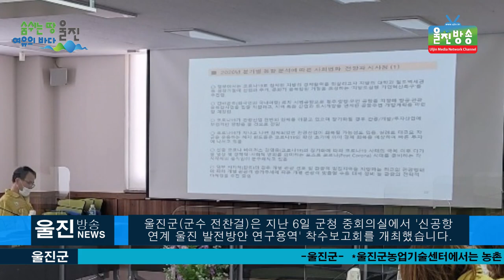울진군, 신공항 연계 지역발전 초석 다진다 - 울진 발전계획 수립 및 미래 전략 사업 발굴 -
울진군, 신공항 연계 지역발전 초석 다진다
l 울진 발전계획 수립 및 미래 전략 사업 발굴
(기자)
울진군(군수 전찬걸)은 지난 6일 군청 중회의실에서
‘신공항 연계 울진 발전방안 연구용역’착수보고회를 개최했습니다.

 이번 용역에서는 울릉공항(2025년) 개항과
대구경북통합신공항(2028년) 이전 시기에 맞춰
울진의 발전계획 수립과 미래 전략사업을 발굴하게 됩니다.

 울진군은 신공항으로의 편리한 접근을 위한
동서횡단 철도(충남 보령~경북 문경~울진) 및
동서5축 고속화 도로(충남 서산~경북 예천~울진) 건설 등
광역교통망 확충과 공항이용 관광객이 울진을 찾을 수 있는
대규모 관광개발 전략을 마련할 계획입니다.

 또한 울진비행장과 주요 관광지를 활용한 힐링 헬기투어
상품개발, 비행·관제·정비·교육 기능을 아우를 수 있는
종합항공훈련센터 건립도 검토할 계획입니다.

 연구용역 수행기관인 (재)한국산업개발연구원은
신공항과 연계한 선제적 대응 방안, 울진 특화형
마스터플랜 및 세부 전략사업 도출을 연구방향으로
설정하고 7개월의 일정으로 과업을 수행하게 됩니다.

 전찬걸 울진군수는“신공항 개항은 대구경북이 지역과
상생하면서 한단계 도약할 수 있는 미래성장의 동력이 될 것”이라며
 “울진군 또한 이 기회를 놓치지 않고 지역 성장의
밑거름이 될 수 있는 프로젝트를 발굴하겠다”고 밝혔습니다.

-취재/김영규PD, 이승주기자